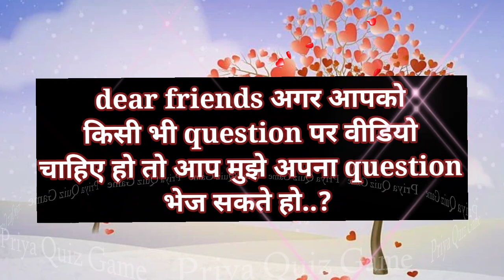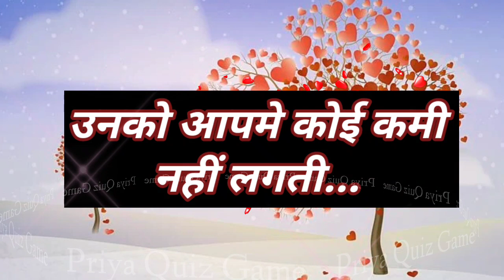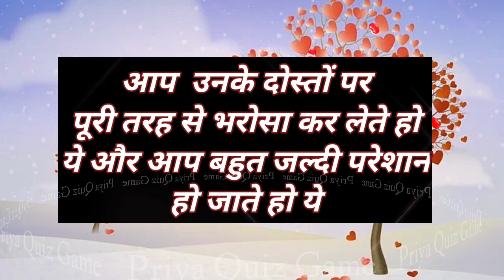unko aap me kya kami lagti hai| love quiz